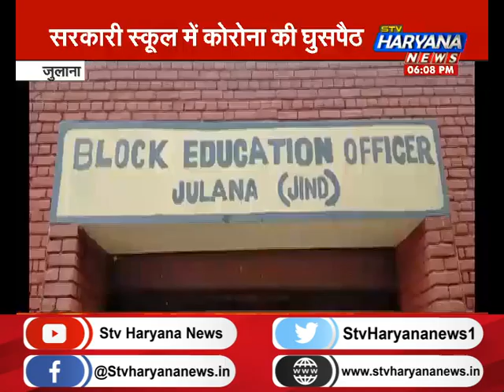जुलाना के सरकारी स्कूल में कोरोना की घुसपैठ, 3 टीचर मिले पॉजिटिव || STV Haryana News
देश और प्रदेश में कोरोना का कहर थमने का नाम नहीं ले रहा है. बात जुलाना की करें तो यहां, कई दिनों से कोरोना के केस लगातार बढ़ रहे हैं.